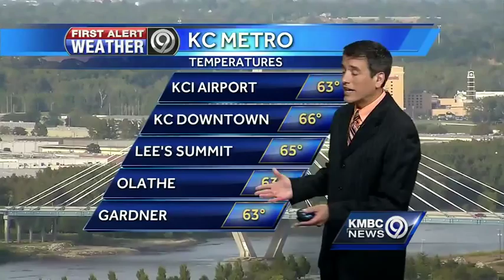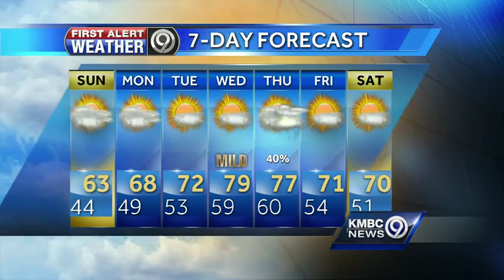Cool temps for your Saturday evening plans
It will be very comfortable for your evening plans. Take a jacket just in case.